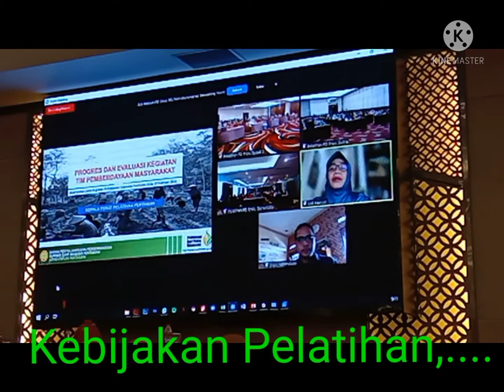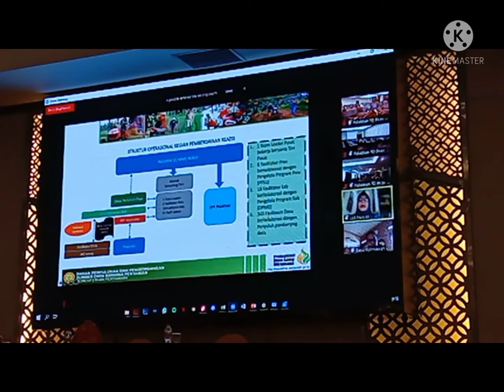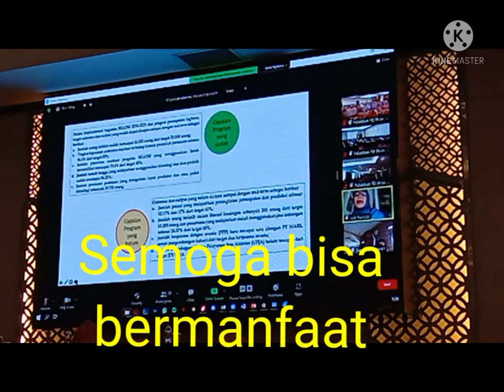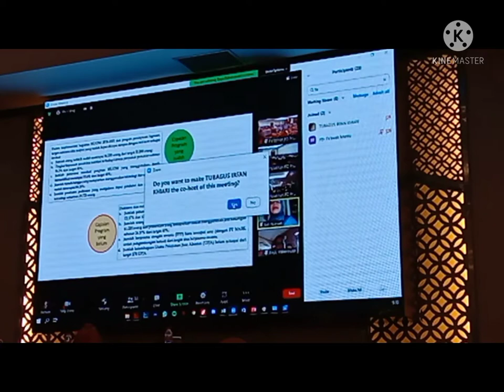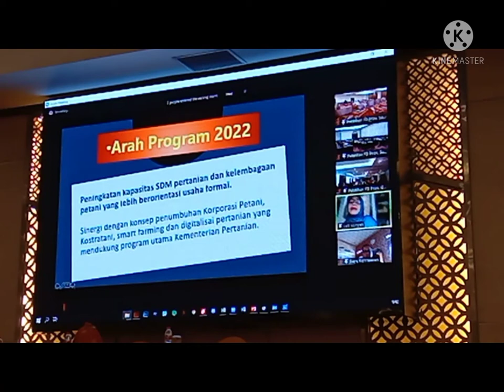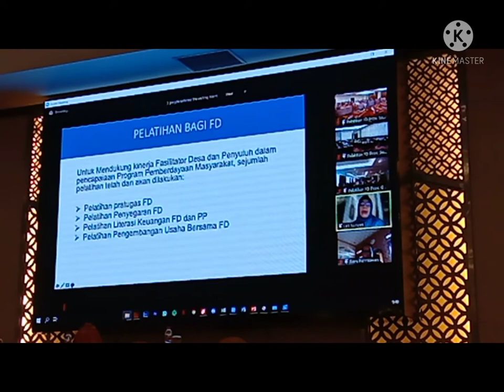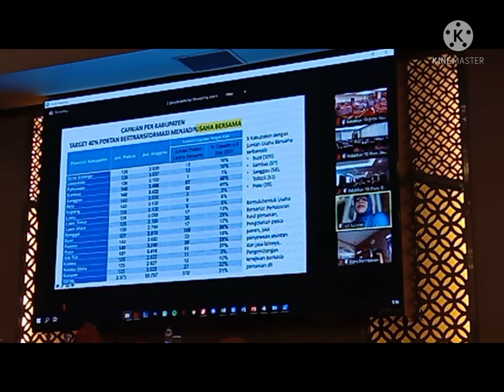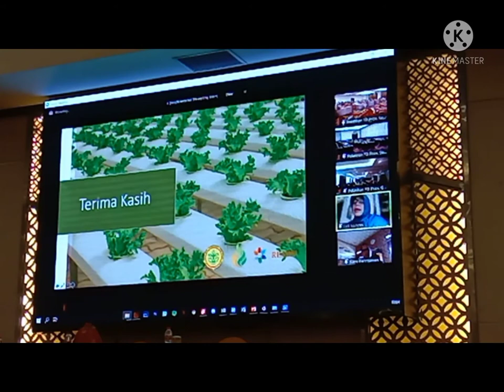Apa Itu READSI dan Kebijakan Program Kementrian Pertanian